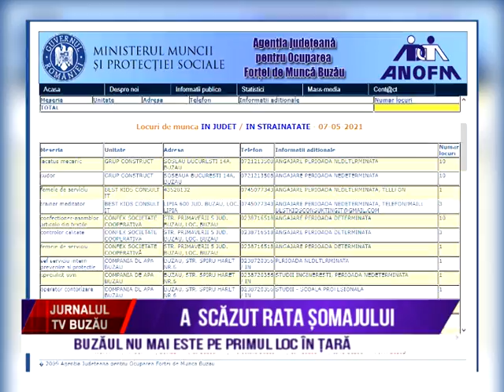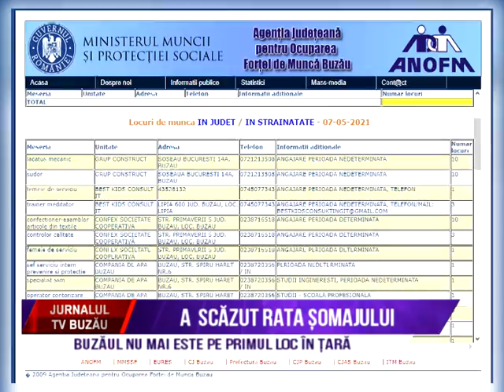A SCAZUT RATA SOMAJULUI